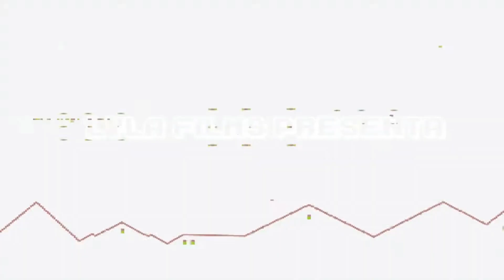MAPA DE XP + 50 NIVELES 🔥 COMO SUBIR DE NIVEL EN FORTNITE ✅ MAPA XP, BUG XP O MAPAS DE XP FORTNITE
▬▬▬▬▬▬▬▬▬▬▬ஜ۩۞۩ஜ▬▬▬▬▬▬▬▬▬▬▬▬▬▬
              ▓▓▓▒▒▒░░░ CHECA ESTO ░░░▒▒▒▓▓▓
▬▬▬▬▬▬▬▬▬▬▬ஜ۩۞۩ஜ▬▬▬▬▬▬▬▬▬▬▬▬▬▬

▬▬▬▬▬▬▬▬▬▬▬ஜ۩۞۩ஜ▬▬▬▬▬▬▬▬▬▬▬▬▬▬
  ▓▓▓▒▒▒░░░ TU PUEDES APOYAR AL CANAL ░░░▒▒▒▓▓▓
▬▬▬▬▬▬▬▬▬▬▬ஜ۩۞۩ஜ▬▬▬▬▬▬▬▬▬▬▬▬▬▬

▬▬▬▬▬▬▬▬▬▬▬ஜ۩۞۩ஜ▬▬▬▬▬▬▬▬▬▬▬▬▬▬
               ▓▓▓▒▒▒░░░ DONATIVOS ░░░▒▒▒▓▓▓
▬▬▬▬▬▬▬▬▬▬▬ஜ۩۞۩ஜ▬▬▬▬▬▬▬▬▬▬▬▬▬▬

▬▬▬▬▬▬▬▬▬▬▬ஜ۩۞۩ஜ▬▬▬▬▬▬▬▬▬▬▬▬▬▬

Te mostramos unos bugs para conseguir XP y así subir de nivel mas rápido en este capítulo 5  que los demás en Fortnite, además una vez hechos los métodos puedes reiniciar el juego, entrar otra vez a la isla y volver a conseguir mas XP.

🎮🎮🎮🎮 CANALES SECUNDARIOS 🎮🎮🎮🎮